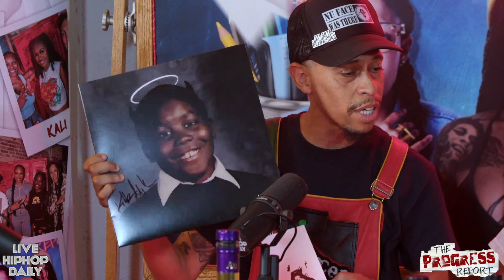NuFace speaks on moving to ATL because of Freaknik, getting Fabo on Killer Mike’s 'Michael' album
“Sometimes, I don’t even know what I do… I’m just supporting my friends” ~ Nuface

Hip Hop historian NuFace joins Lunch Table Talk presented by The Progress Report Podcast with hosts Lalaa Shepard, Boss Britt, and DJ eXeL to speak about originally being from Detroit and relocating to Atlanta after experiencing Freaknik, looking up to the blue print of Clarence Alexander Avant, attending Clark Atlanta University and seeing and meeting a lot of Hip Hop acts for his first time, believing in artists early, the importance of checking in on strong friends, offers ideas for making money behind the scenes and adding value, having his work featured in LL Cool J’s Rock The Bells event, multiple Hip Hop exhibits, preserving the culture, and raising 4 daughters.

0:00 NuFace LTT drop
0:42 introduction
2:23 NuFace background
4:08 what exactly does NuFace do?
5:33 Fabo getting a Grammy with Killer Mike
6:54 black Nardquar of Hip Hop
7:20 relationship with Nipsey Hussle
8:18 daughter named Karma
8:44 Hip Hop Pop Quiz
10:08 first Hip Hop song NuFace ever heard
13:14 T-Pain stealing his memorabilia
13:20 DJ Montay story
15:13 Missy Elliot story
16:48 first meeting Outkast
17:47 relocating to Atlanta from Detroit
19:37 FreakNik stories
21:26 T.I. helping him monetize his career
22:09 monetizing footage
23:27 protecting assets and experiencing a house fire
25:34 making money behind the scenes and adding value
27:35 believing in artists early
28:25 Hannah Kang and BMF event
29:30 God gives to the giver
29:48 family man
30:35 always having a camera
32:00 our own journeys
32:20 The Progress Report ‘Show & Tell’
33:29 Erykah Badu
33:37 reminding DJ eXeL about her wedding date
34:06 Houston’s Leather’s exclusive bag
35:11 50 years of Hip Hop signed jacket at the Atlanta Falcons game
36:25 vintage cell phones
36:43 invitation to Ludacris The Red Light District listening event
38:18 T.I. ‘Trap Muzik’ cassette tape and first getting Heiress Harris autograph
39:14 Lil Wayne and Reginae on the Blaze Magazine cover
39:50 Birdman and Lil Wayne on XXL cover
40:04 Lil Baby Rolling Stone cover
40:28 Gucci Mane ‘Trap House’ album
40:42 Goodie Mob cassette tape
40:52 Lil Kim cassette tape
41:09 Lauyrn Hill cassette tape
41:46 Hot Boys album
42:05 Raekwon album
42:30 P$C album
43:04 Project Pat
43:18 birthday bash tickets and supporting his artist QUISHA
43:50 beepers
44:38 checking in on strong friends
46:59 running away from fame and stepping into purpose
47:41 Killer Mike ‘Michael’ album
49:20 T.I. vinyls
51:28 Nipsey Hussle ‘Victory Lap’ cassette tape
52:11 Outkast cassette tape
52:48 artists that never made it
53:07 Hollywood YC story
54:44 thoughts on Gunna situation
55:34 Latto
56:04 no limits on upbringing
57:58 record sales success
59:30 do record sales matter?
1:02:17 living in his purpose and becoming a full-time entrepreneur
1:03:06 Wrap It Up segment
1:06:04 what does our keyword “progress” mean to NuFace?
1:07:01 progress report